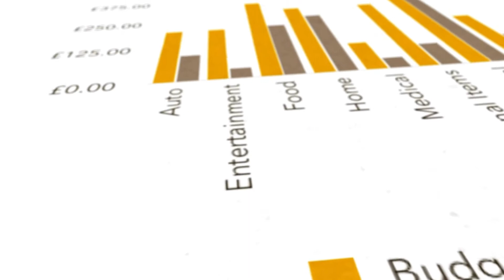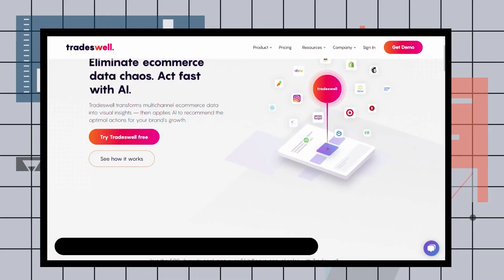Vital Ecommerce Metrics with Kathleen Booth - What's Working in Ecommerce (Ep. 27)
In this episode, the Senior Vice President Marketing of Tradeswell, Kathleen Booth, shares her expertise in ecommerce metrics and why you need to go deeper than ROAS to make your store profitable.

Timestamps:

0:00 Intro
1:38 Why ROAS is Not the Right Metric to Look at
2:48 Net Margin Contribution
6:02 Landed Cost Inclusions
6:46 Techniques in Reporting Metrics
8:53 Gathering the Data to Find Landed Costs
10:52 Working with IOS 14 Privacy Update
12:04 Combining Marketing and Finance
15:07 Real Time Commerce
16:46 How Big Should a Brand be to Use Tradewell
18:58 Key Metrics in Ecommerce